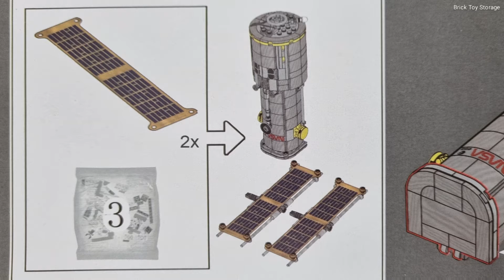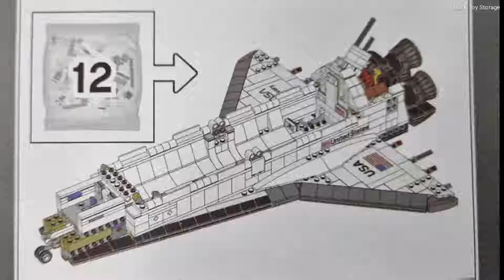Compatible LEGO Creator 10283 Space Shuttle Discovery Build Review ⚡️ 호환레고 우주왕복선 디스커버리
2,354 pcs  59,900~73,600원  King 63001
(마지막 업데이트 '23. 7.14. Korean end users only)